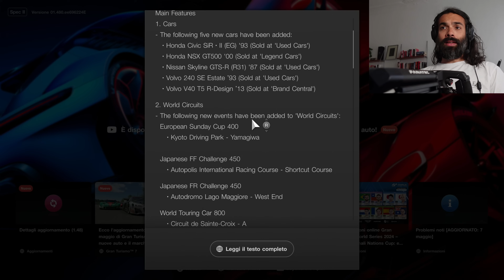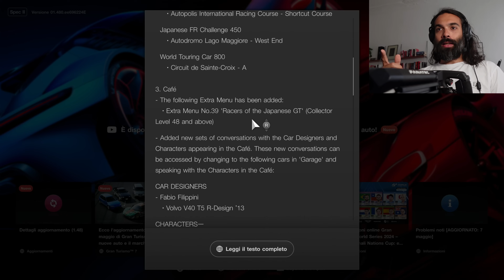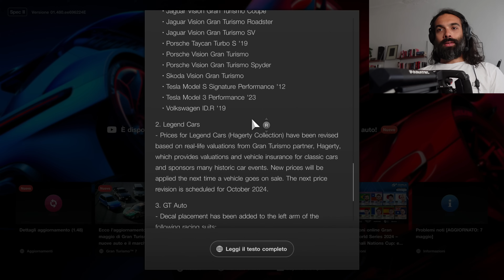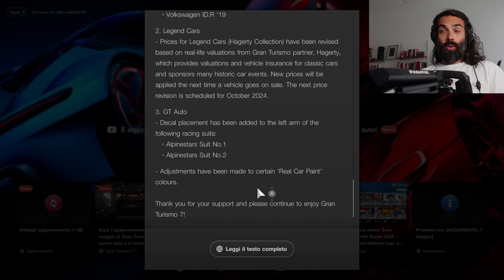È USCITO L'UPDATE 1.48 SU GRAN TURISMO 7 | NUOVE AUTO E NUOVI EVENTI CON LA PATCH DI MAGGIO PER GT7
GT7 | Forza Motorsport | Assetto Corsa | Assetto Corsa Competizione | Automobilista 2 | iRacing
Gameplay Playstation 5 & PC | 4k 60fps

Arriva la nuova patch su Gran Turismo 7.
Con l'update 1.48 vengono aggiunte 5 altro e...